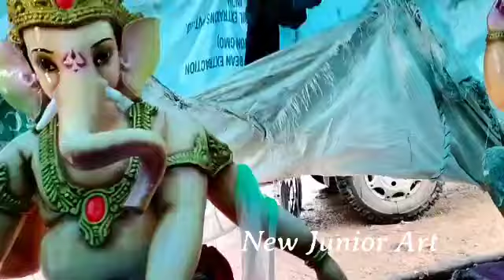Ganesh Murti Making process Koraput/New style Ganesh Murti Making process